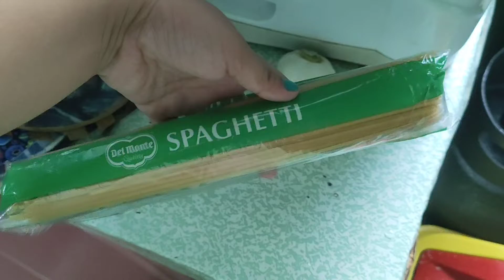Tuna Carbonara by CookingIna 💕 Vlog 42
Father's Day Surprised